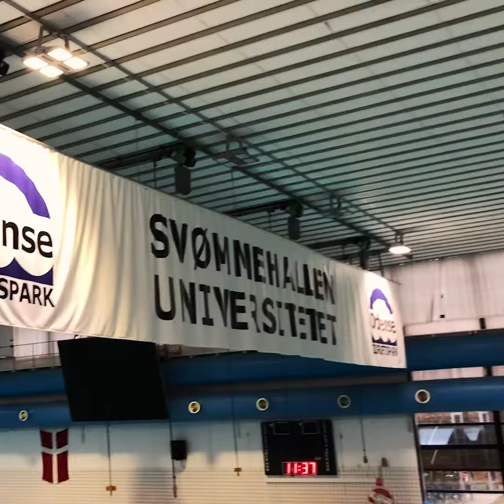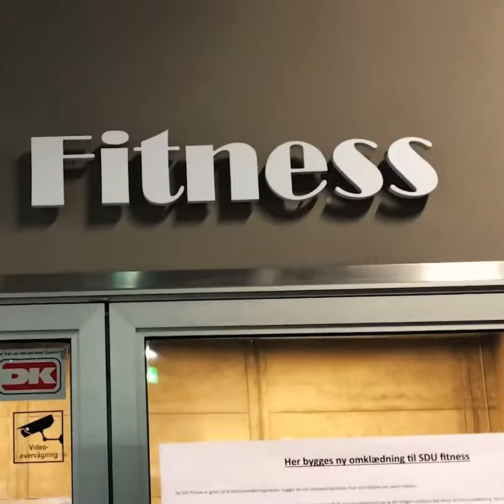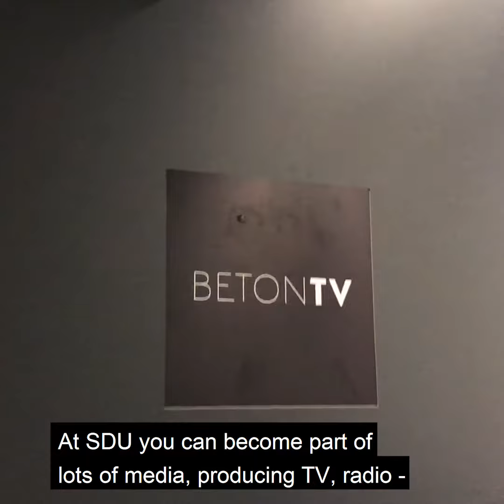SDU Odense - English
As a student at the Odense campus you get the chance of using lots of facilities and participating in a rich associational life.